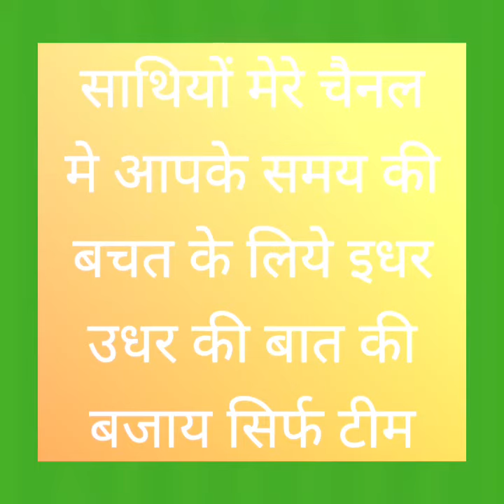BCC VS UCC Bohemian CC vs United CC ECN Czech Super Series Cricket T10 League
BCC VS UCC

Bohemian CC vs United CC

ECN Czech Super Series Cricket T10 League

bcc vs ucc